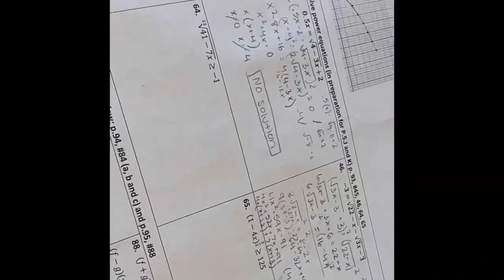weekend day in my life!!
woah i’m on youtube now? enjoy the vid! 🩵